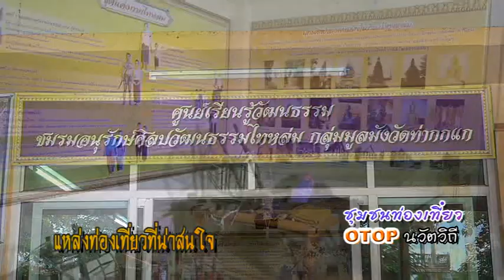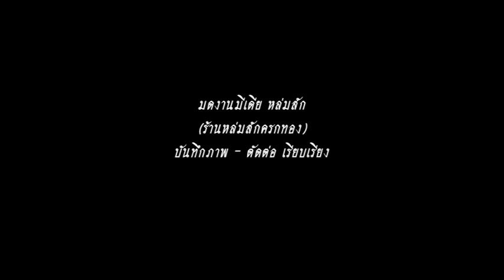ชุมชนท่องเที่ยว OTOP นวัตวิถี(บ้านท่ากกแก)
อ.หล่มสัก จ.เพชรบูรณ์